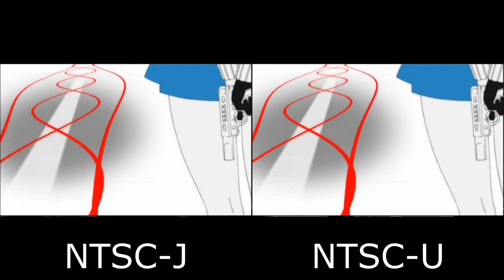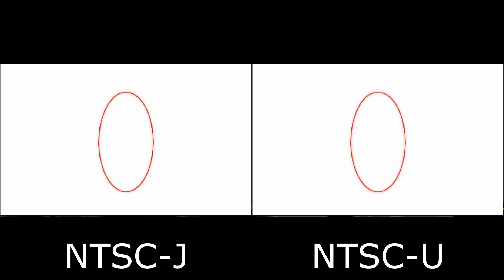Persona 3 FES OP | NTSC-U / NTSC-J Comparison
Edit: This is getting a few views now. Let me save your time by letting you know there are no differences beyond the 2 minute mark.
Comparison of full opening clips from Persona 3 FES.
Game footage taken from:
SLPM-66690, NTSC-J
SLUS-21621, NTSC-U
Video sound remastered with FLAC soundtrack because of abysmal audio quality in original recording.